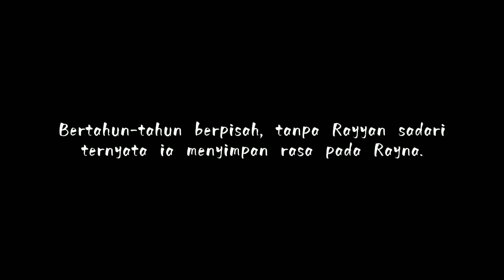Perfect Captain | Story Wattpad by Alfia Ramadhani